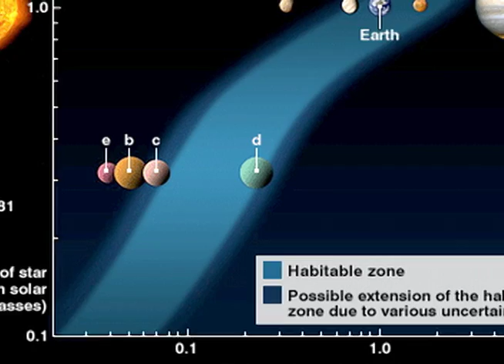Banana Slug News - Gliese 581g (New Planet) - Show 10/11/10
Simren Bolaria & Huyen Nguyen take an in depth look at the discovery of the new "Goldilocks Planet" (not too hot, not too cold). New discovery presents the existence of inhabitable geology and possibility for Alien Life! Broadcasted live on SCTV Channel 28 at 9PM PST by Banana Slug News.